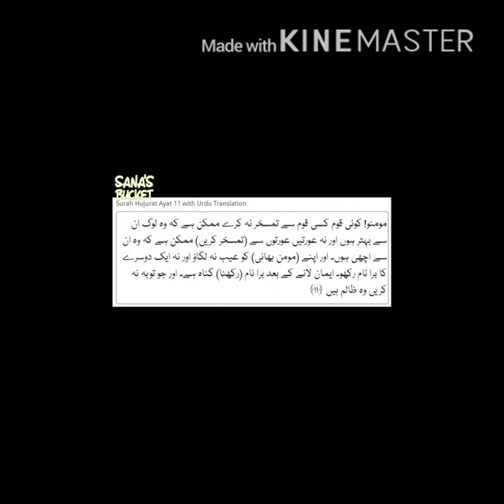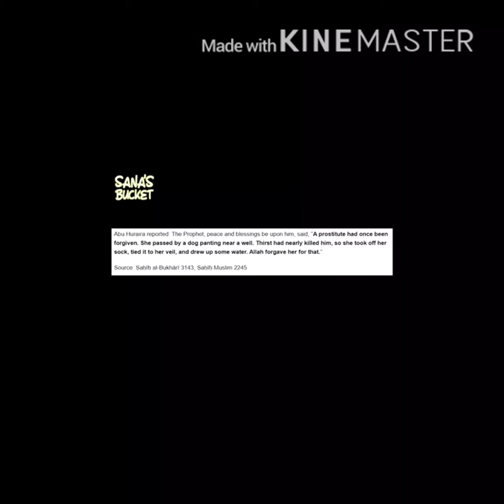Befitting reply to sana buckett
Courtesy Htv